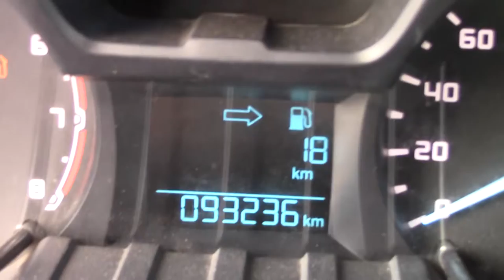Ford / Ranger / 2015/ f6317124